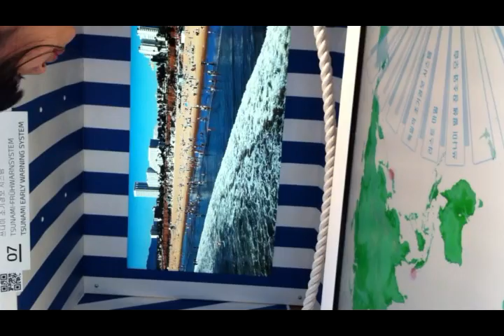[2012 Yeosu Expo] German Pavillion, "Tsunami early-warning system"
2012 여수엑스포 독일관의 제1테마전시관 "해안" 영역에 전시된 '쓰나미 조기경보 시스템' 전시내용 및 쓰나미 체험과정에 대해 안내원이 설명하고 있다.